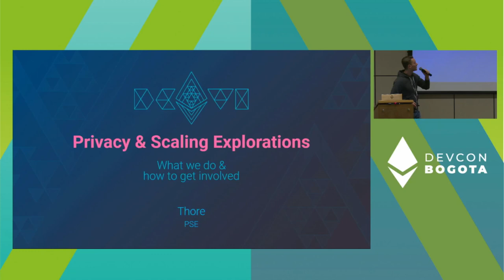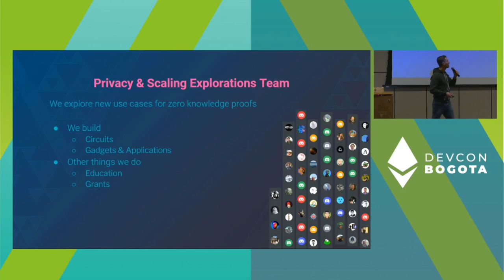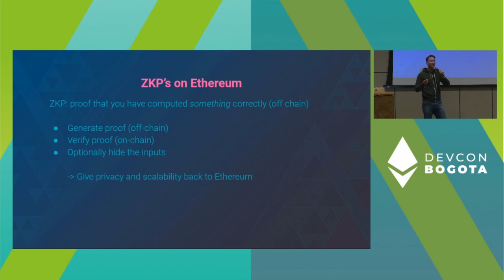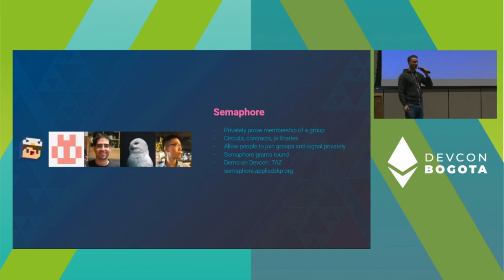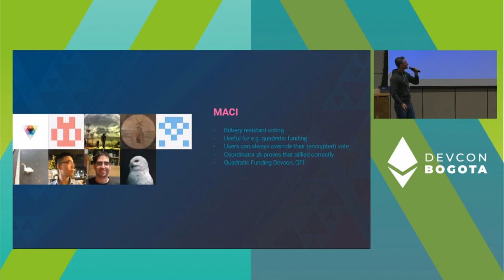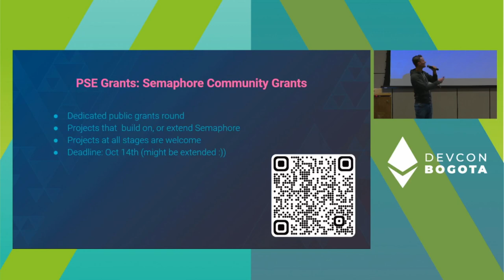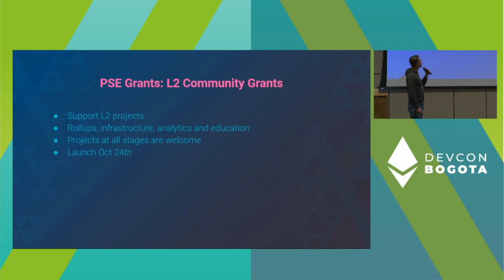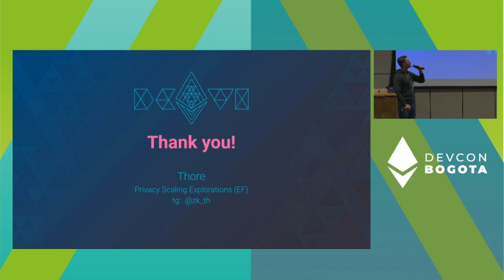Privacy & Scaling Explorations : What We Do and How to Collaborate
Speaker(s): Thore Hildebrandt
Skill level: Beginner